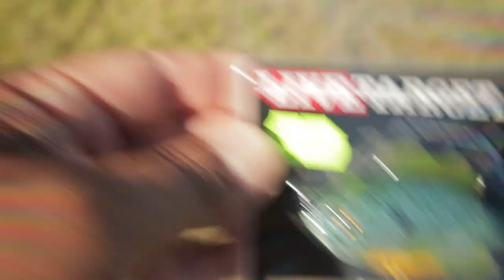Como PESCAR Con SENUELO (ESPECIE INVASORA)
Este video está destinado a ayudar al espectador a comprender y aplicar varias técnicas para la pesca de agua dulce y salada. El video cubrirá cómo usar señuelos de pesca para lobina, lubina, tilapia, bagre, catanes, mojarras y una variedad de otras especies de peces con el uso de caña y carrete. Este canal también demostrará cómo capturar tilapia con el uso de atarraya. También compartiremos varios métodos la captura y cocina de peces de agua dulce y salada.